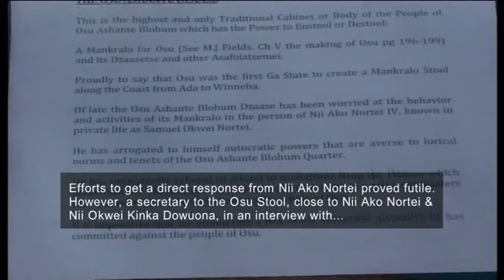DESTOOLMENT OF OSU MANKRALO NII AKO NORTEI?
The story is about a short ceremony held by some elders of Osu Ashente to destool the Mankralo of Osu, Nii Ako Nortei. It is imperative to know that the elders, who describe themselves as Osu Ashante Jaase recognise Nii Nortey Owuo as Osu Mantse and not Nii Okwei Kinka Dowuona. They accuse Nii Ako Nortei of having installed some chiefs like Nii Kinka Dowuona VI illegally and sold lands which ideally he should not have done so. All accusations were denied and refuted by a Secretary to the Osu Stool, who is close to Nii Okwei Kinka Dowuona. Efforts to interview Nii Ako Nortei proved futile.